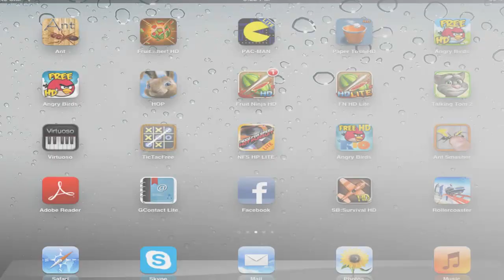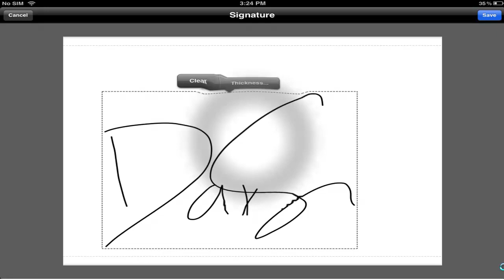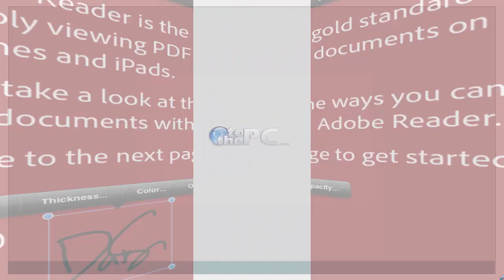Add signature to PDF documents on iPad using finger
Draw custom signature using finger on iPad with free Adobe Reader X application. Then insert and add signature image at any place within PDF document file.